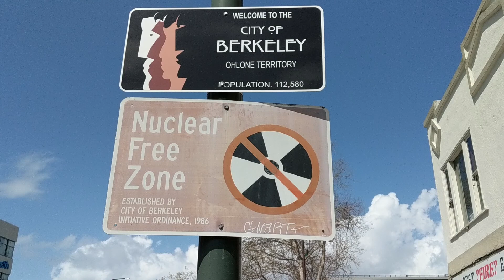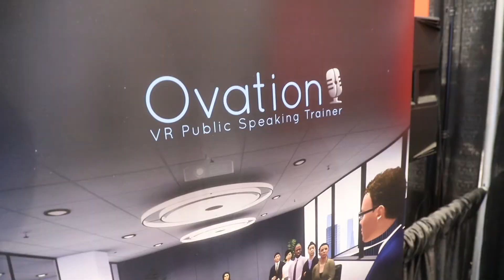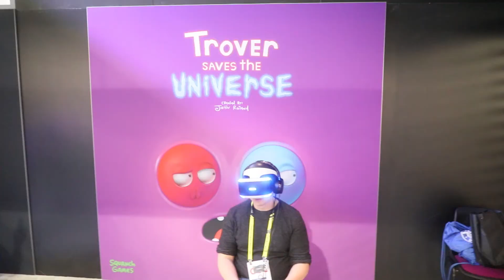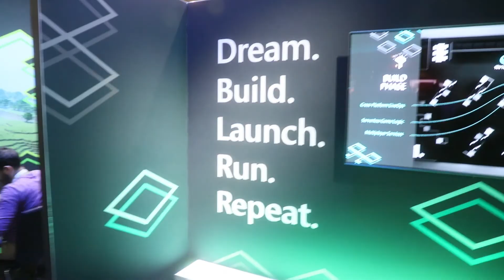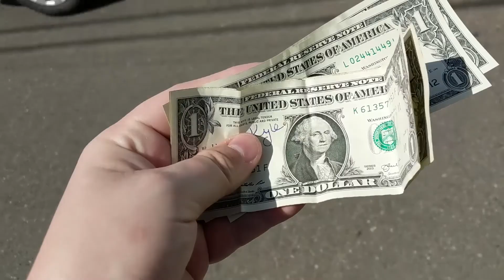GDC 2019 and a day with Kyle and Squeaks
GDC 2019 marks the 15th Game Developer Conference that I have been to. Check out a little sneak peak behind the doors of this show, and then see the one of the cutest cats Squeaks as I hang out with Kyle in her town of Berkeley, CA.